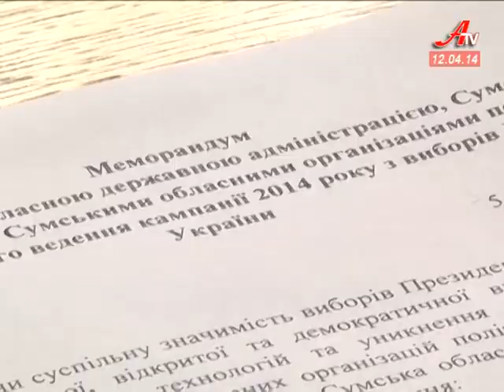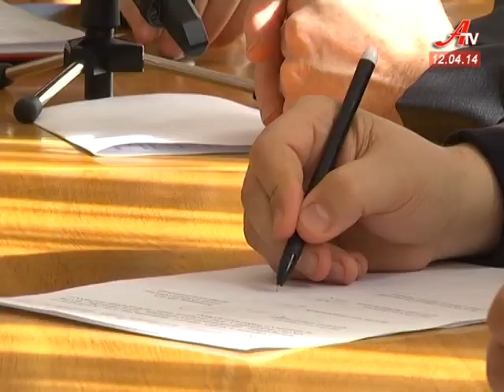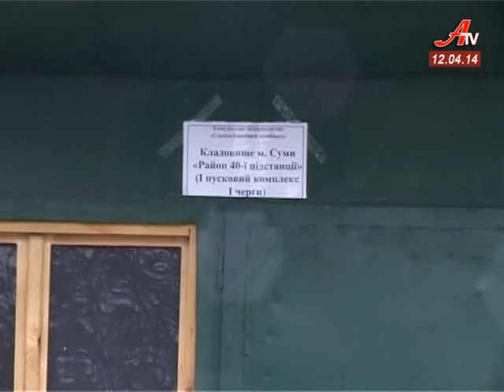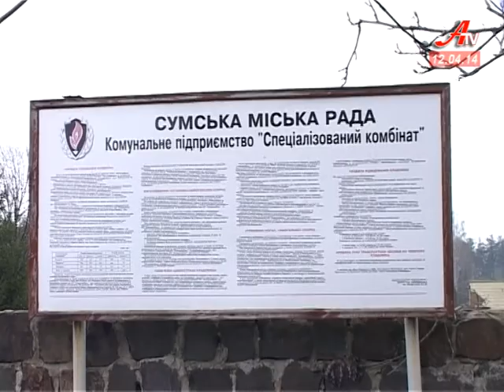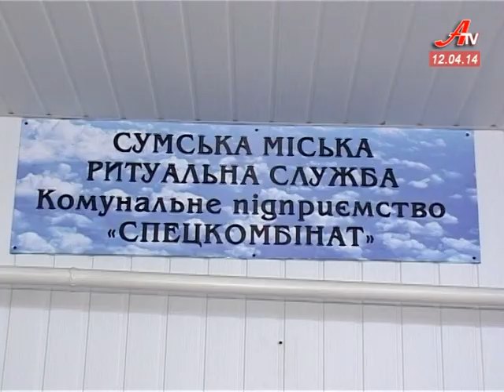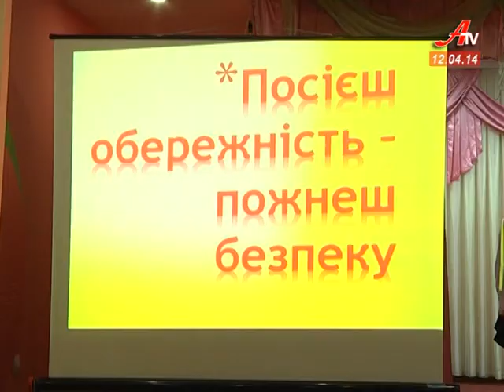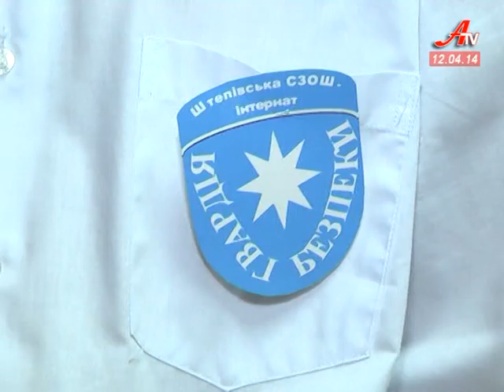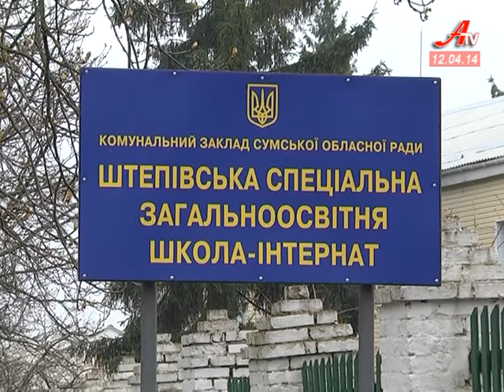''Об'єктив''. Випуск новин за 12 04 2014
- На честь небесної сотні  - не вулиця, а сквер. Мерія розглядає пропозиції громадськості.
 - У Сумах на рік від церковних справ відлучили священика, котрий бешкетував зі зброєю.
 - Залпи Ураганів. Сумський реактивний полк провів перші повномасштабні бойові стрільби.
 - Страсні святині. До Сум з Одеси прибула одна з найшановніших церковних реліквій.